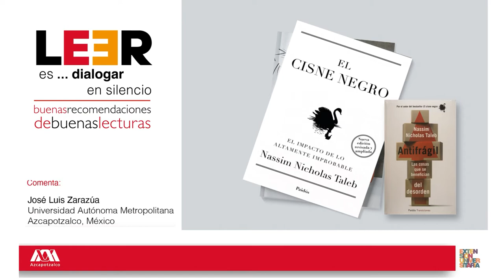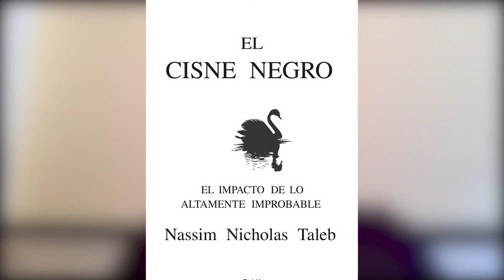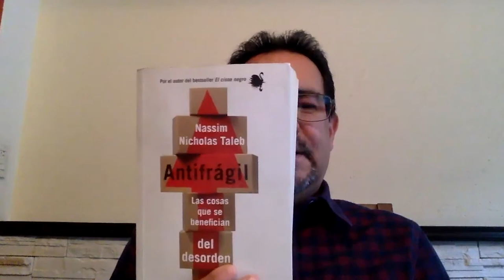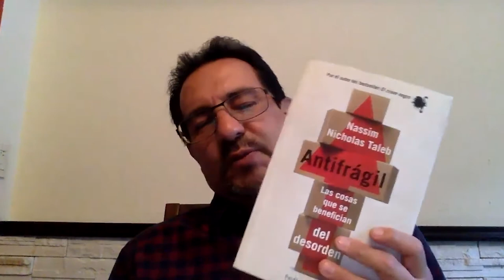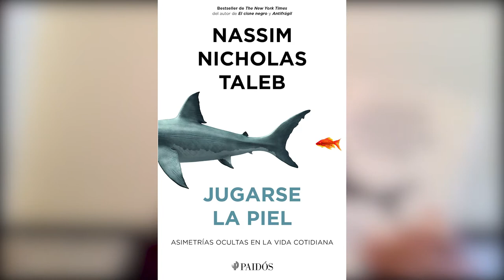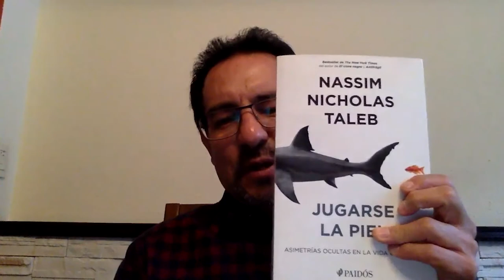LEER es... dialogar en silencio. Buenas recomendaciones de buenas lecturas. (11)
🎥Te presentamos el décimo video de la serie: "LEER es... dialogar en silencio. Buenas recomendaciones de buenas lecturas."

📕El Cisne Negro. Autor: Nassim Nicholas Taleb

🗣 Comentada por: José Luis Zarazúa. UAM-A